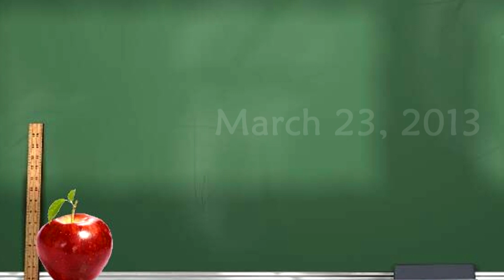LHS Winter Guard Regional Championships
Lewisville High School Winter Guard

(In the background you hear one of the judges taping critiques for the schools)